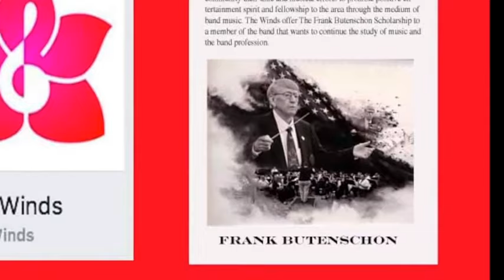Azalea Winds Buglers Holiday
The Azalea Winds Community Band performs Buglers Holiday, arranged by Leroy Anderson and conducted by Deborah Bradley of Valdosta, Ga. The performance features on trumpets Matt Flumerfelt,Kathy Cox and Alan Spell.

The performance was recorded during the Azalea Winds' annual Christmas Concert at the Senior Center in Valdosta, Ga., on Dec. 18, 2017.

The Azalea Winds Community Band is a Classic Community Band based in South Georgia. Founded in 2014, the members of the Band are from every profession and give to our community their time and musical efforts to promote positive entertainment spirit and fellowship to the area through the medium of band music. The Winds offer The Frank Butenschon Scholarship to a member of the band that wants to continue the study of music and the band profession.